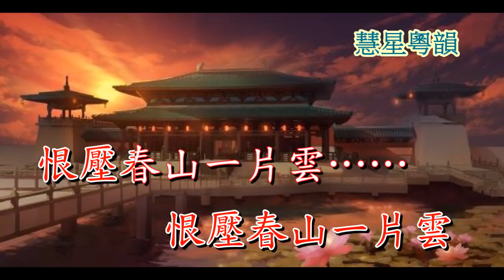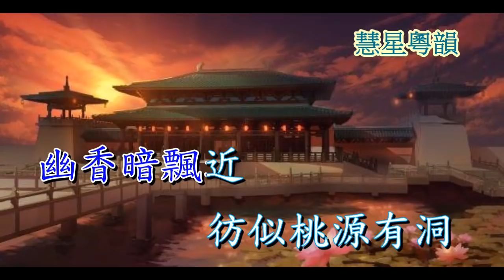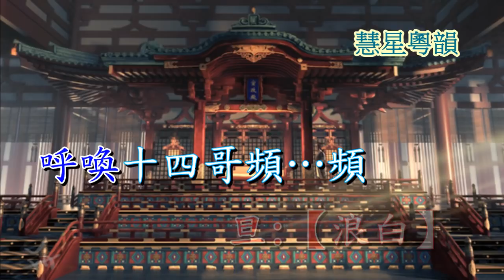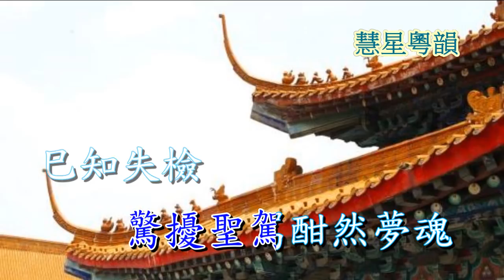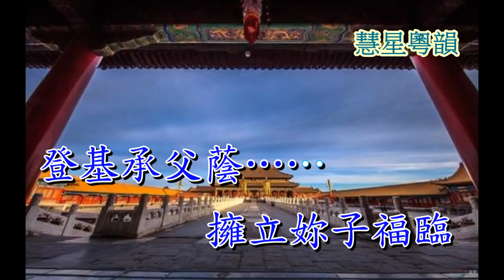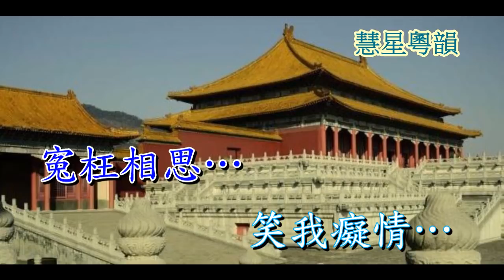睿王與莊妃之鳳宮情 林家寶 蔡蓮娣合唱 蔡衍棻 撰曲